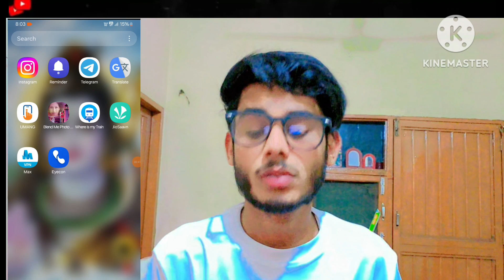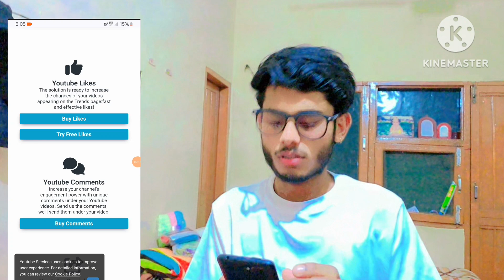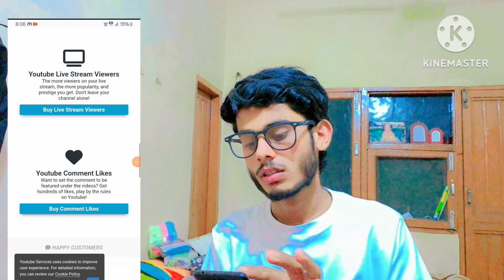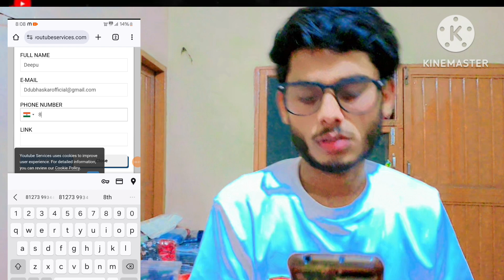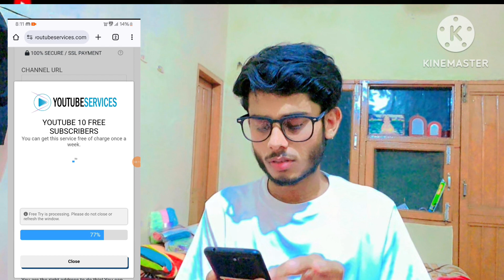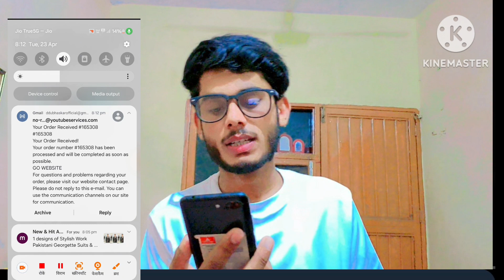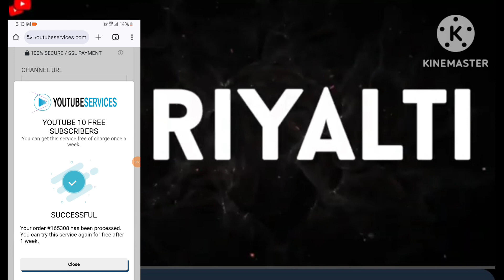😱New trips Subscriber ,4000 Watch time👌आ गया Subscribe और Watch time बढाने का New Tarika 😱 2024